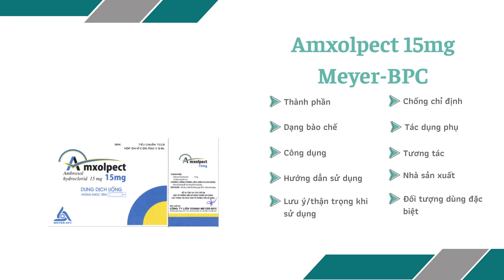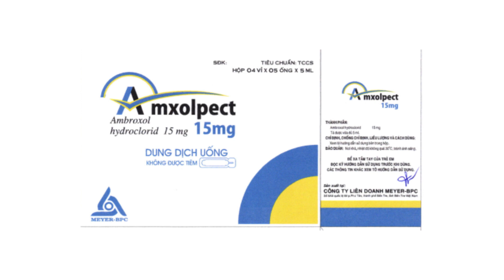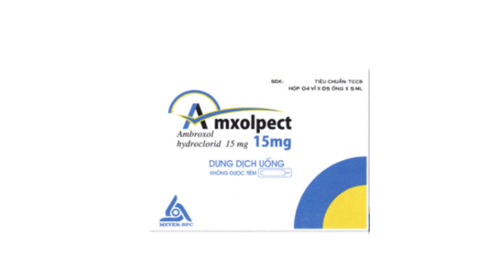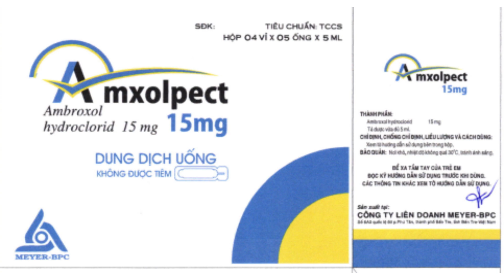Amxolpect 15mg Meyer-BPC - Thuốc điều trị các bệnh về đường hô hấp - Quaythuoctruonganh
Công dụng chỉ định của Amxolpect 15mg Meyer-BPC
Làm tiêu giảm chất nhầy đường hô hấp
Điều trị các bệnh cấp và mạn tính ở đường hô hấp có kèm theo các triệu chứng tăng tiết dịch phế quản không bình thường, các đợt cấp của bệnh viêm phế quản mạn tính, hen phế quản và viêm phế quản dạng hen